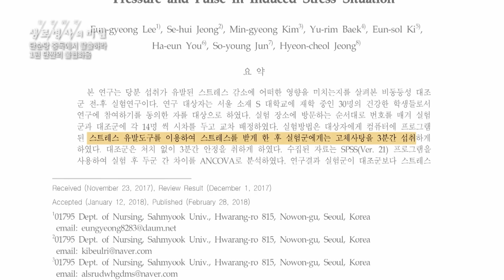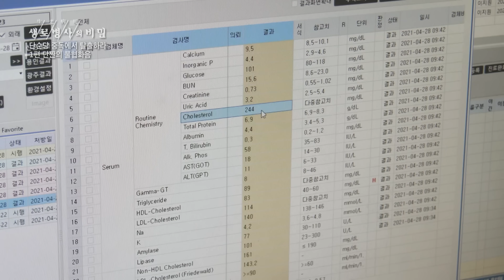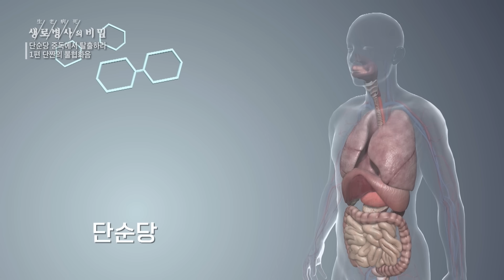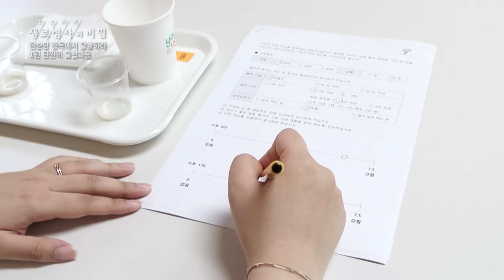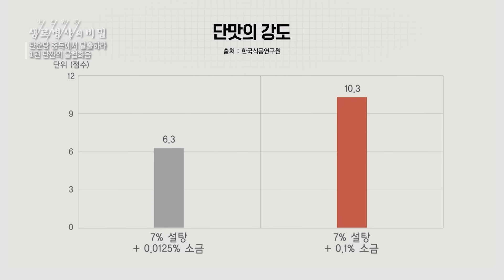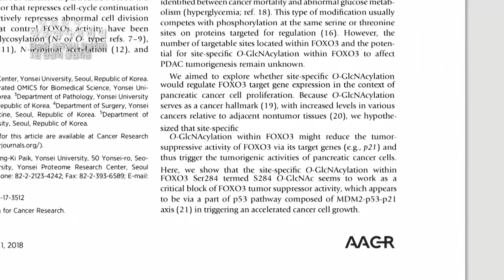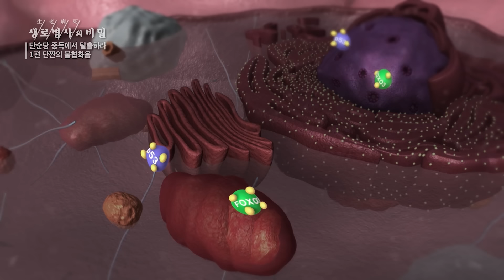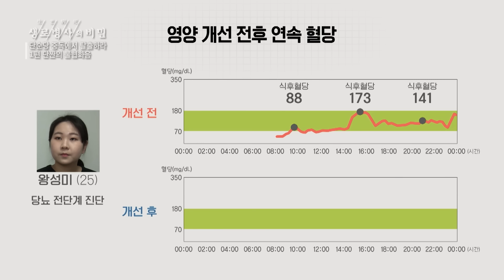'단짠단짠' 잠깐의 행복 뒤에 찾아오는 소리 없는 위협 (KBS_20210512)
생로병사의 비밀_단짠의 불협화음

입 안 가득 퍼지는 달콤함에 우리의 식탁이 점령당했다. 단 음식을 먹고 나면 짠맛이 당긴다. 자꾸 손이 가는 단짠의 조화까지. 단맛과 짠맛의 무한반복. 그 굴레에 빠진  사람들. 모르고 먹고  알고도 먹게 되는 당분과 나트륨. 불편하지만 반드시 마주해야 하는 진실은 무엇인가. 잠깐의 행복 뒤에 찾아오는 소리 없는 위협. 벗어날 수 없을까. 단짠의 조화 뒤에 숨겨진 비밀을 밝힌다.